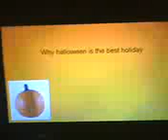why halloween is the best holiday 2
santa